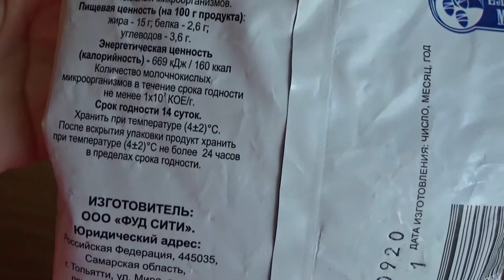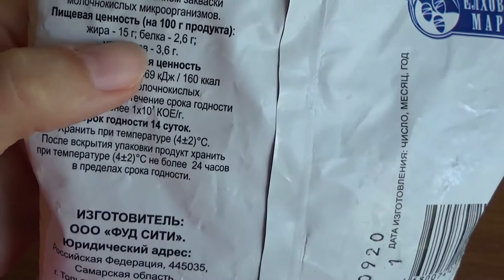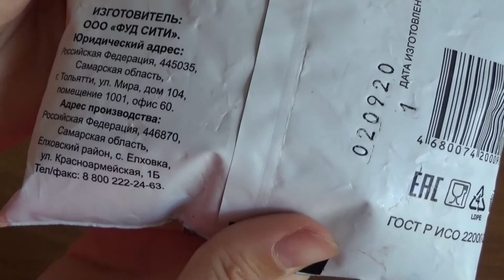Art Manij ОБЗОР Елховская марка 🧁Сметана 15%